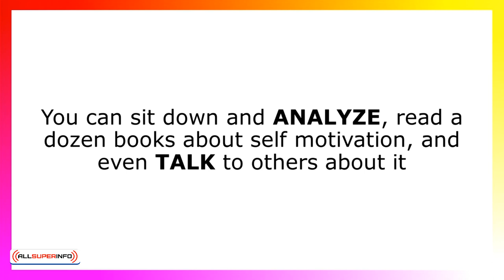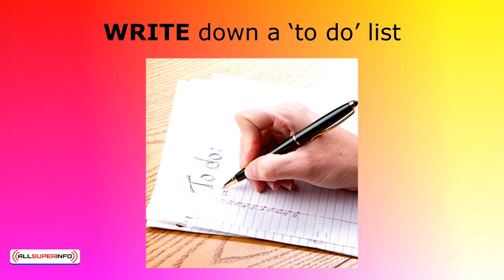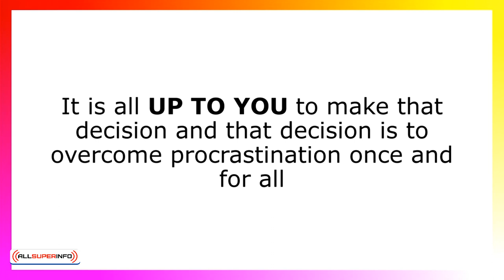4 4 Useful Time Management Series